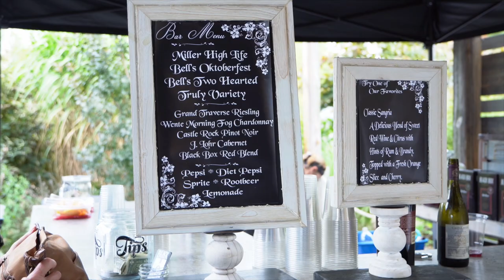Charissa and Bo Highlights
Charissa and Bo were married at the Black Sheep Shelter in South Haven Michigan on October 2nd, 2021. This is their love story!